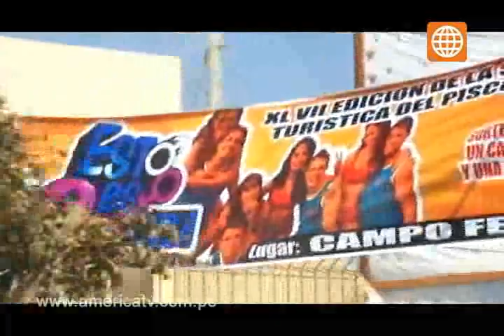Esto es Guerra: Tour Pucallpa - 25/09/2012